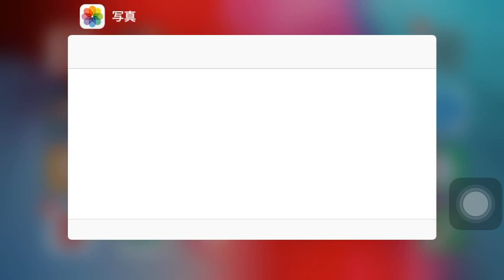Arknights - Lungmen: Downtown 400 kills (Ifrit - Saria - Angelina - Chen - Exu)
F2P btw.